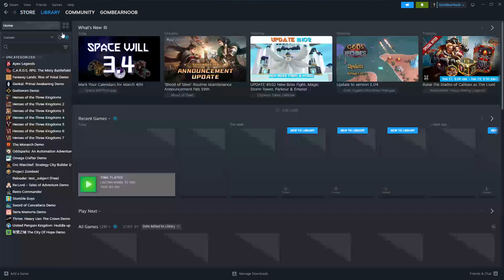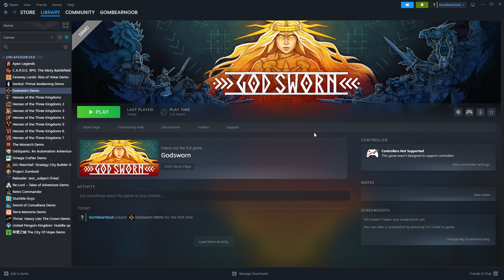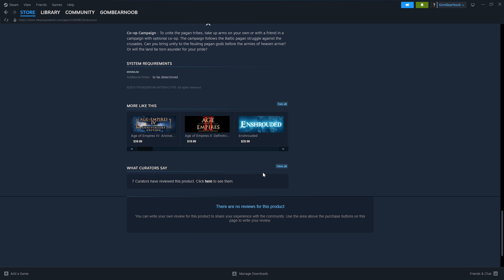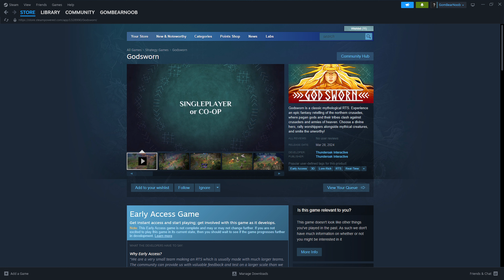갓스원 (Godsworn) - Demo Gameplay - 2024-02-18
Game:
갓스원 (Godsworn)

PC Specs:
64 GB Ram